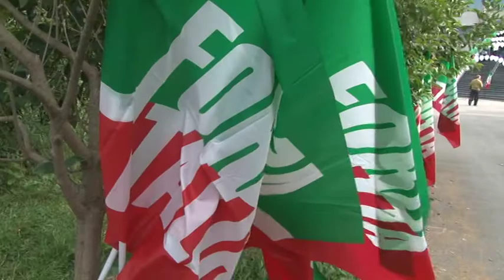Di Stefano e la bulimia del PD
Tempo di analisi e bilanci per il centrodestra che, dopo la sconfitta elettorale, si riunisce per tracciare un nuovo equilibrio di coalizione. Immancabili anche le polemiche su quella che Fabrizio Di Stefano definisce "bulimia del PD".